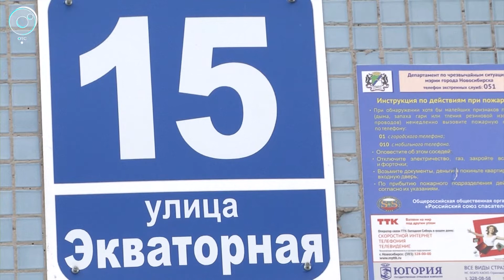НОВОСТИ ДНЯ: 30 мая 2019